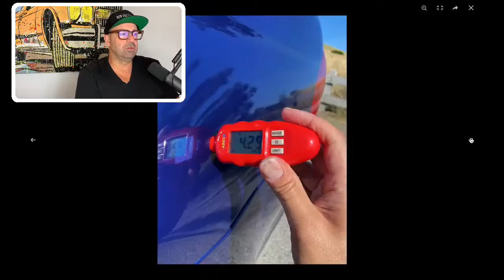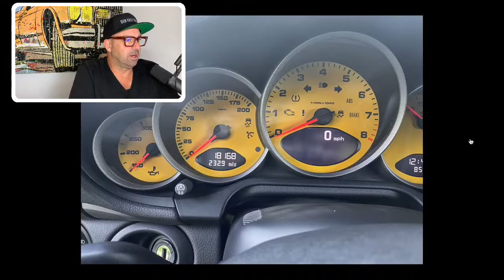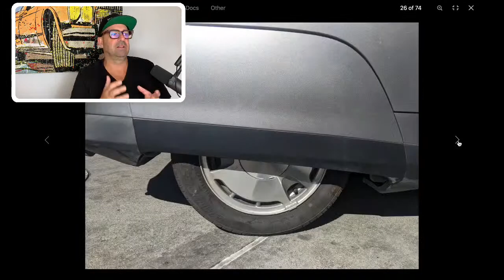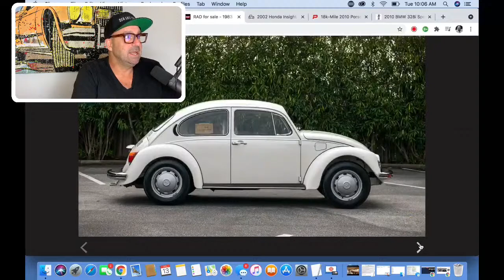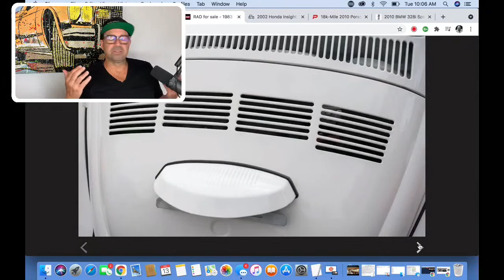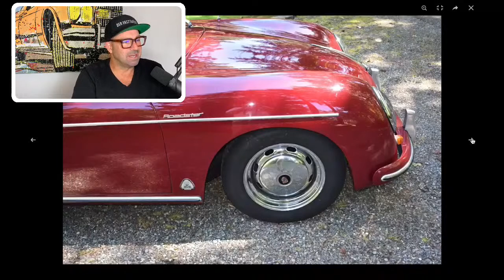How Much is a 2010 Porsche 997.2 Base Aero Worth on Bring a Trailer?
Nerd out on the most interesting cars on Cars and Bids and Bring a Trailer with the Bid Nerds. Hosts John Polnik and Michael Deeb take a closer look at the their top five picks of the day on Cars & Bids and Bring a Trailer.

2010 BMW 328i Touring
2010 Porsche Carrera
2002 Honda Insight
1983 VW Beetle
1957 Porsche 356a Roadster by Intermeccanica